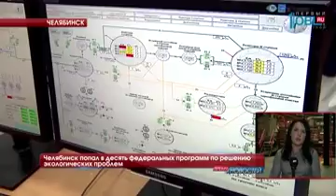Челябинская область попала в десять федеральных программ по решению экологических проблем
Челябинск встречает гостей из Москвы. Федеральные чиновники сегодня обсуждают подготовку к госсовету по экологии. Помощники президента, федеральные и южноуральские министры, губернатор отвечают на вопросы, как избавиться от вредных выбросов предприятий, улучшить качество воды в реках и озерах. На совещании побывала наш корреспонднет Дарья Шведова, ей слово.